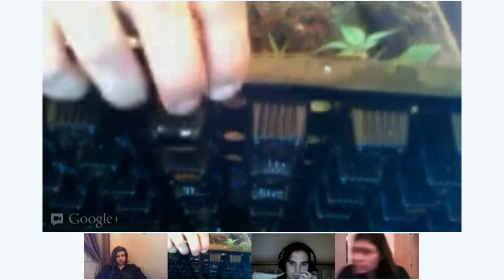Khannology-(Study of Cannabis )